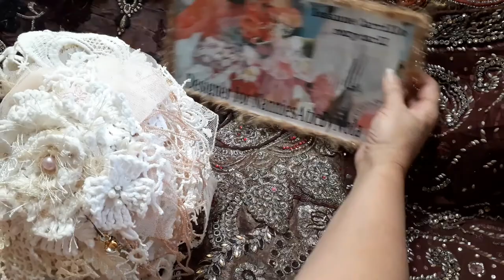Sold -Teddy Bear CupCake Doily Book DT Project for NanniesAtticbyNola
Stay Safe in God's loving  Arms, xoxo
My ETSY Laces / Digitals - I'm adding new items often

Nannies fabrics come from Canada
Make sure you SCROLL down the page for Sales and Hidden Free Bees
Check Often - items get scooped up FAST!   : ))
Many different thrifty items being added all the time

Stay tune for more unique DT projects -using  items I have received.

Snail Mail:
Rosanne Carrillo
21983 Isatis Avenue